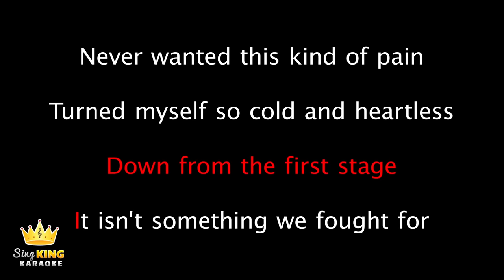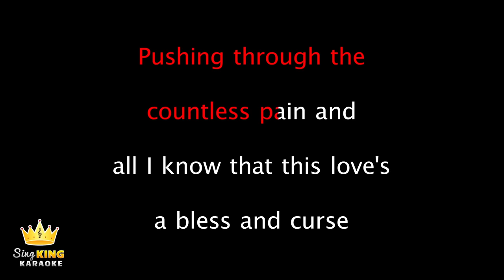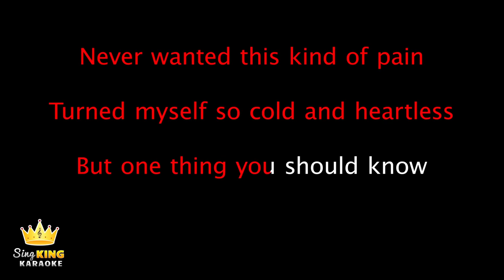Weird Genius ft. Sara Fajira - Lathi (Karaoke Version)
Karaoke sing along of “Lathi” by Weird Genius ft. Sara Fajira from Sing King Karaoke